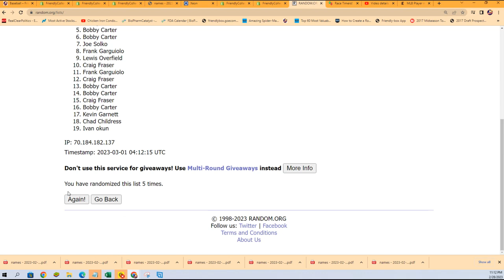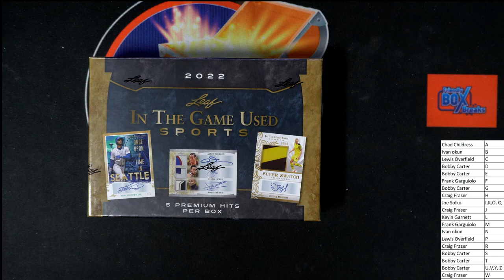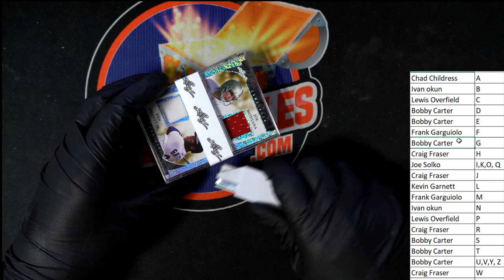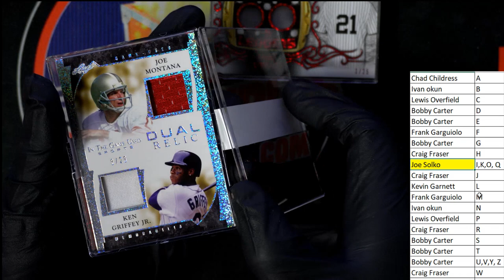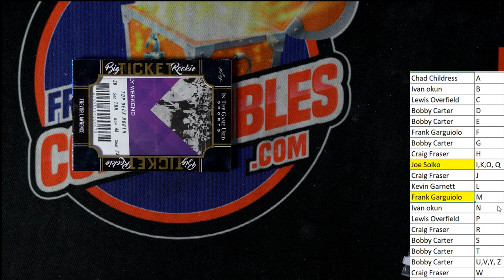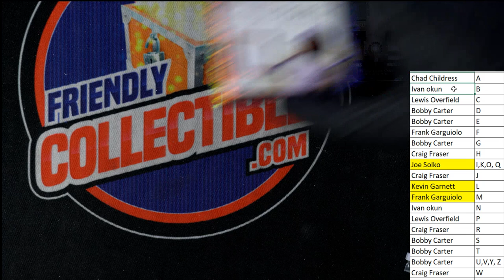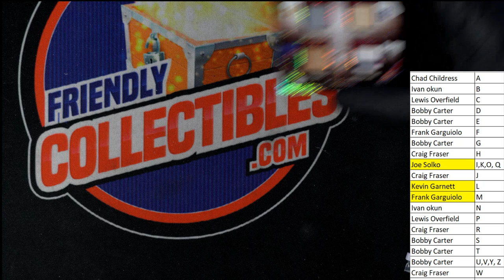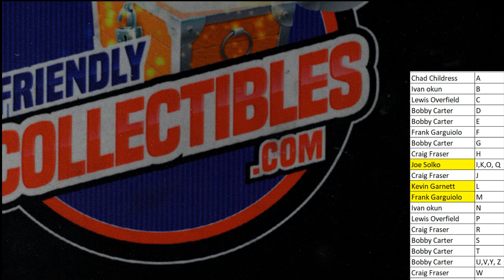2022 Leaf In The Game Used Sports Hobby Box ID 22LEAFGUSPORTS101